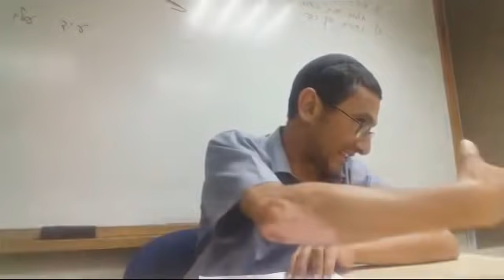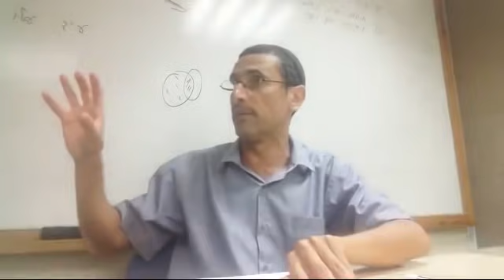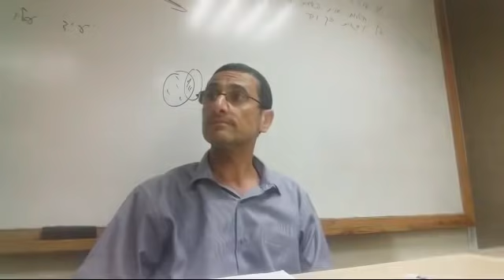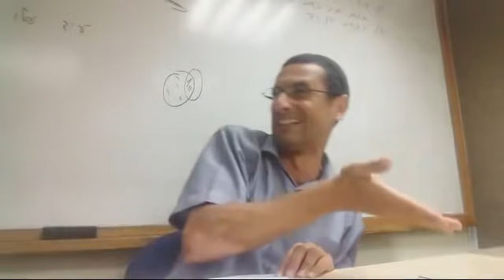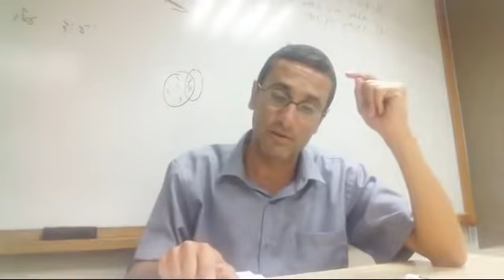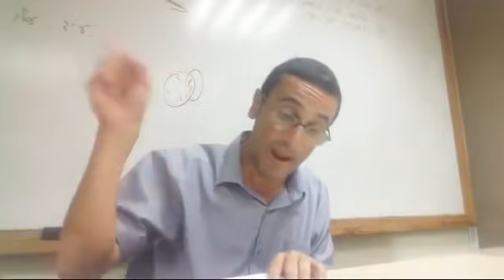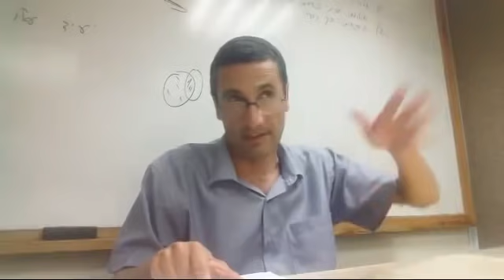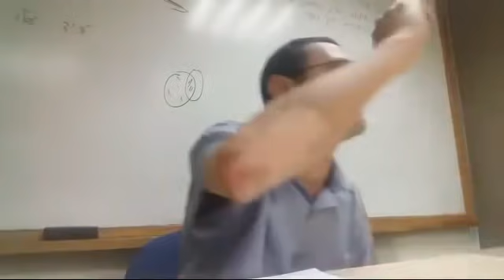Parashat Bereshit Noaj Dinosaurios en la Tora rab natan menashe